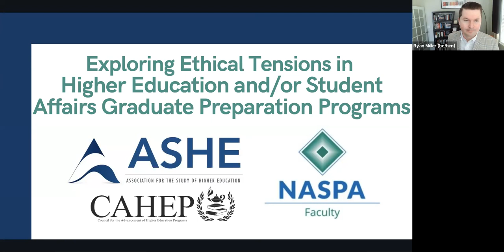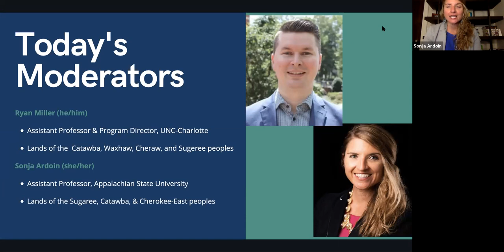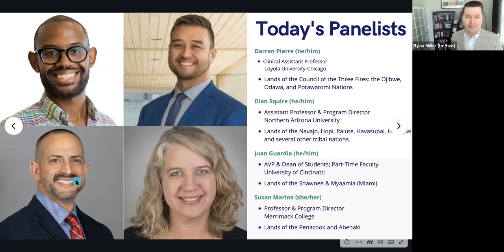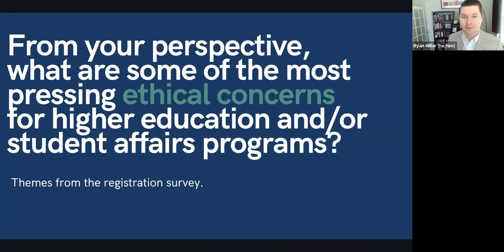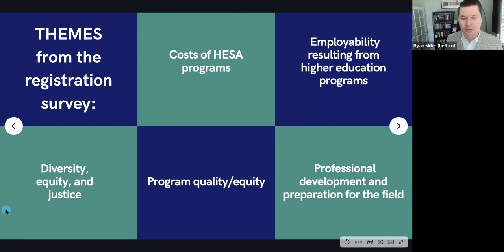Exploring Ethical Tensions in Higher Ed. and/or Student Affairs Grad. Programs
This webinar, co-sponsored by the ASHE Council for the Advancement of Higher Education Programs (CAHEP) and NASPA Faculty Council, will consider and discuss the internal and external factors that are creating tension in the recruitment, admissions, support, and employability of graduate students in higher education and/or student affairs programs. Effectively serving as a 'Part I' of a two-part series, the webinar will identify the ethical tensions that most readily arise in our graduate programs today.